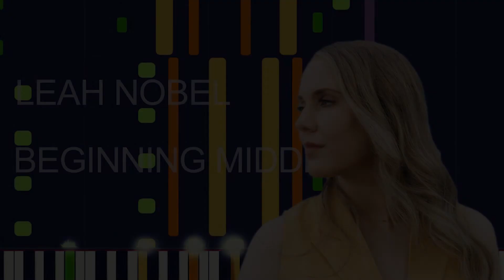Leah Nobel - BEGINNING MIDDLE END (PRO MIDI FILE REMAKE) - "in the style of"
Full MIDI download specifications:

 Sawtooth Lead - 274 Notes
 Shakuhachi - 8 Notes
 Strings Ensemble - 51 Notes
 Flute - 22 Notes
 Electric Piano - 204 Notes
 Synth Bass - 665 Notes
 Finger Electric Bass - 191 notas Muted Electric Guitar - 480 Notes